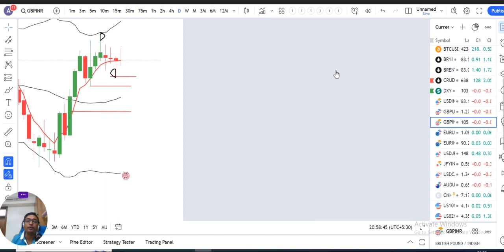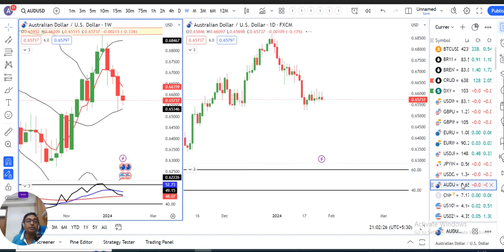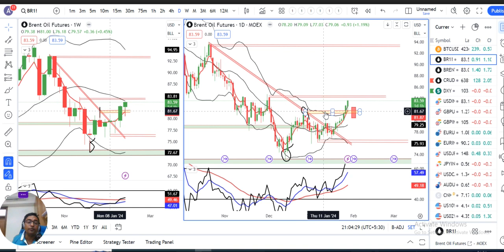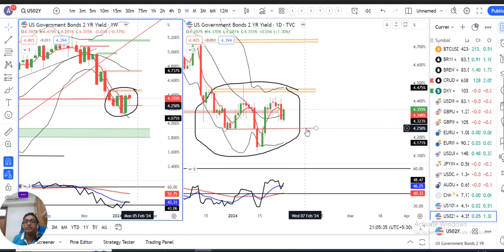FOMC Rate decisions on 31st Jan is awaited.